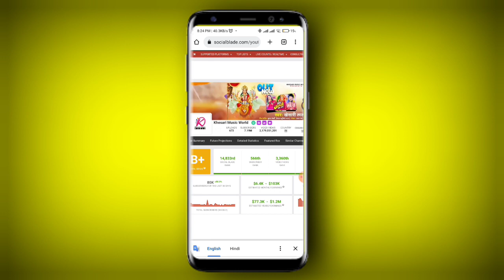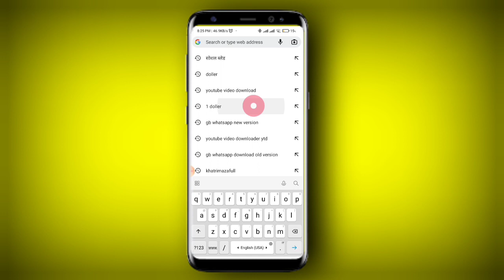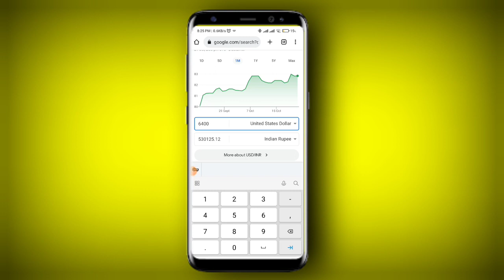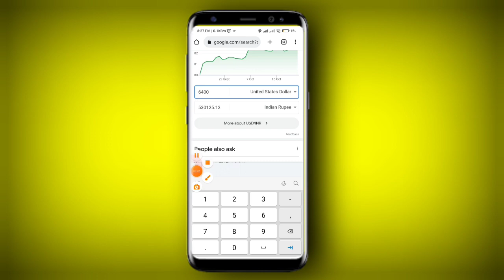🤔Khesari Lal Yadav हर महीने कितना कमाते हैं | Khesari Lal Yadav Income Per Month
You Queries
khesari lal yadav ka film
khesari lal yadav gana
khesari lal yadav new movie
Ananta Music World
tuntun yadav neuw song
tuntun yadav new song chhath puja
tuntun yadav chhath geet
tuntun yadav ke bol bam ke gana
tuntun yadav ke chhath ke gana
Ananta Music World
bhojpuri song
bhojpuri song 2022
bhojpuri gana
bhojpuri song new
bhojpuri movie

Khesari Lal Yadav VS Pawan Singh VS Dinesh Lal Yadav
VS Ritesh Pandey - Income, Girlfriend, Wife, Net Worth,
Car, Age, Real Name, Nick Name, Profession, Date of
birth, Birthplace, HomeTown, Height, Weight,
Nationality, Religion, Hobby, Marital status, Education,
Twitter followers, Instagram followers, YouTube